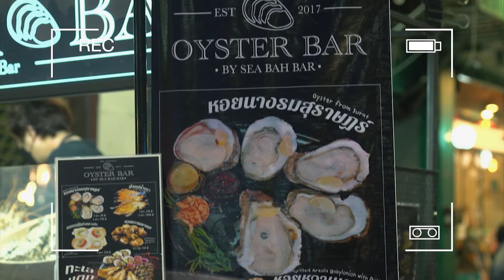ETA EP7 part1 เยาวราชมีหอย × ขนมหวานเฮงปังปั๊ว ที่ Eat Travel Asia at Oyster bar by Sea Bah Bar